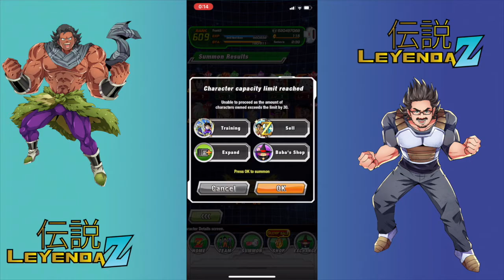SUMMONS por Vegeta LR | Leyenda Z | Dokkan Battle